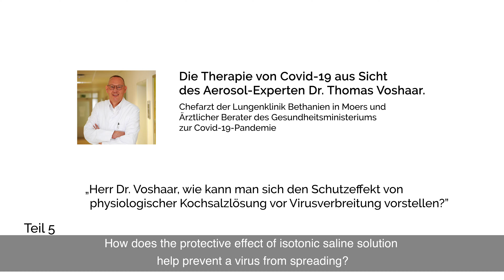PARI | Covid-19 Therapie aus Sicht von Experte Dr. Voshaar [5/7]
Dr. Thomas Voshaar ist Chefarzt der Lungenklinik Bethanien in Moers. Als Ärztlicher Berater und Aerosol-Experte unterstützt er Jens Sphan und das Gesundheitsministerium in der Covid-19-Pandemie.

In Teil 5 des Interviews mit PARI erklärt er, wie man sich den Schutzeffekt von physiologischer Kochsalzlösung vor Virusverbreitung vorstellen kann.

HINWEIS: Das Gespräch mit Dr. Voshaar wurde am 28. Juli 2020 geführt. Die Aussagen wurden auf Grundlage der zu diesem Zeitpunkt zur Verfügung stehenden Informationen getroffen.

Alle Teile und das vollständige Video finden Sie auch im PARI Ärzteportal